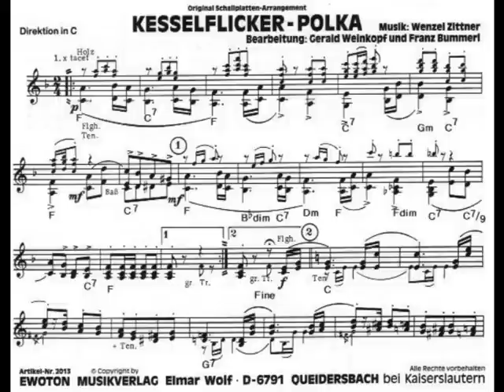Ernst Mosch - Kesselflicker-Polka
Eine wunderschöne Komposition vom einzigartigen Ernst Mosch!!! (by Philipp Roth alias Blasmusikant97